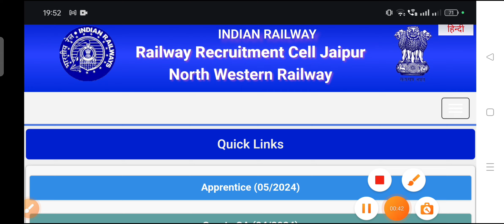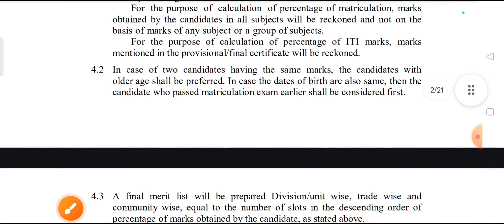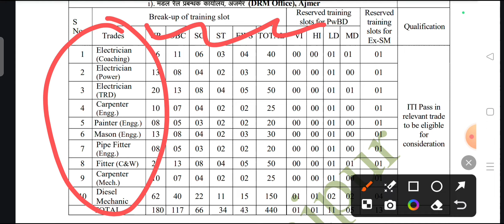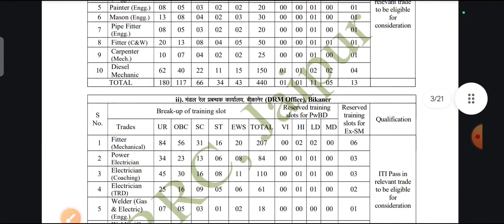North Western Railway Apprentice 2024, Official Notice 1791 Slots, Railway Apprentice 2024💯 ITI Pass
📍Quiey 👇
nwr apprentice 2024
NWR Apprentice, NWR Apprentice 2024, North Western Railway apprentices 2024
South eastern railway apprentices 2022,  South eastern railway, south eastern railway howrah division 2022, Joining , Railway Apprentice 2022,
apprenticerailway apprentice 2022,railway apprentice
itieastern railway apprentice 2022jti railway
apprentice 2022,railway recruitment 2022,swr railway
recruitment 2022,hubli railway recruitment
2022,indian railway recruitment 2022.railway tc
recruitment 2022,railway jobs 2022,indian railways
recruitment 2022 across india,.railway tte recruitment
2022,railway tc vacancy 2022,railway apprentice kya
hota hairailway apprentice form kaise bhare.railway
apprentice 2022 apply online,railway apprentice merit
list 2022,railway apprentice kaise apply karen,railway
apprentice 2022 apply online kaise kare,railway
apprentice latest update.railway apprentice new
update.railway apprentice latest news,upcoming
railway apprentice vacancy 2022,railway upcoming
apprentice,railway upcoming recruitment.railway
group d.railway upcoming vacancy 2023,railway
apprentice upcoming vacancy.railway upcoming
apprenticeship,upcoming railway
apprentice,upcoming railway apprentice 2022,new
railway apprentice vacancy 2022,new railway
apprentice.railway apprentice stipend 2022,railway

⚠️ A Copyright Disclaimer: - Under section 107 of thecopyright Act 1976, allowance is mad for FAIR USE for purpose such a as criticism, comment, news reporting, teaching, scholarship and research.Fair use is a use permitted by copyright statues that might otherwise be infringing. Non-Profit,